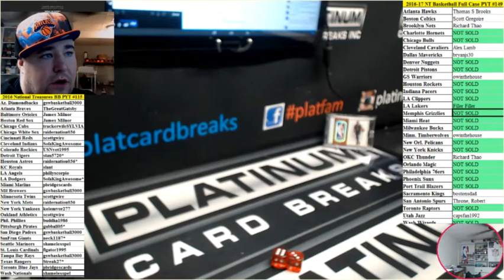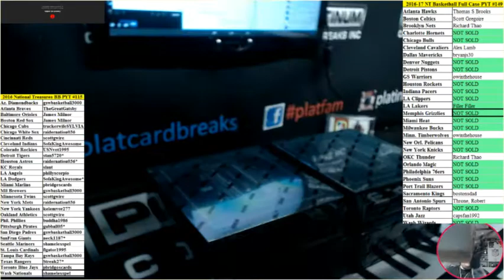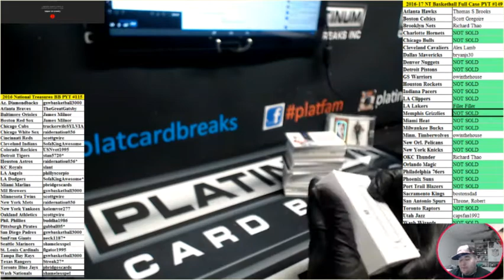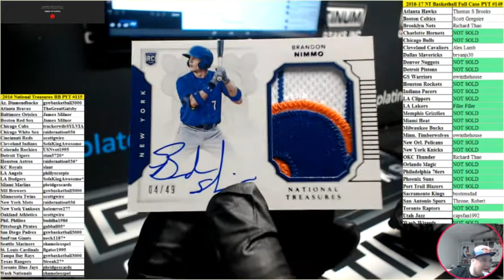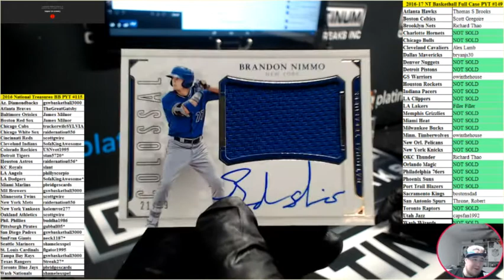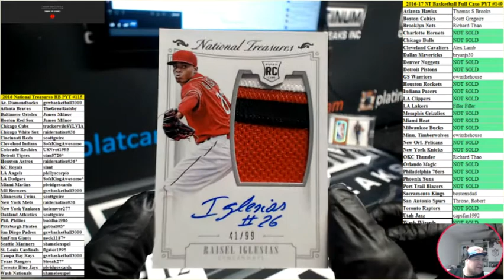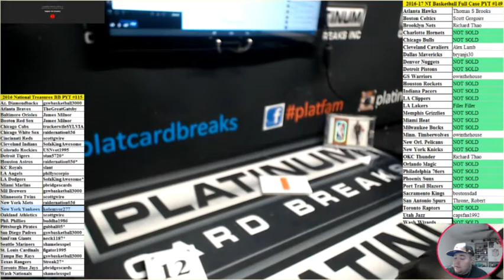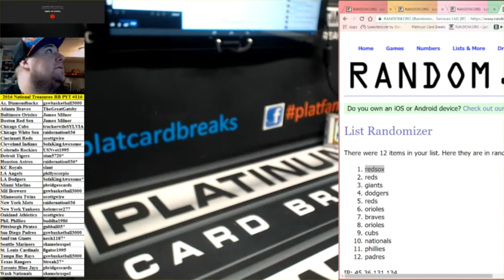2016 Nt Baseball Pyt #116 marked 115 for most of Video BUT #116